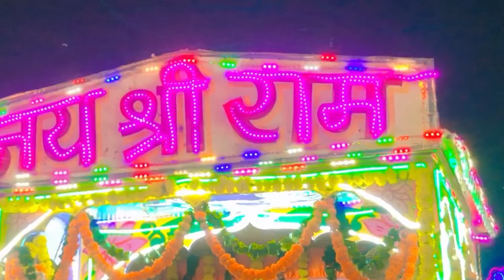kali sawari mela aligarh 2024vlog // ramlila ground se niklta h#navratrispecial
your queries.